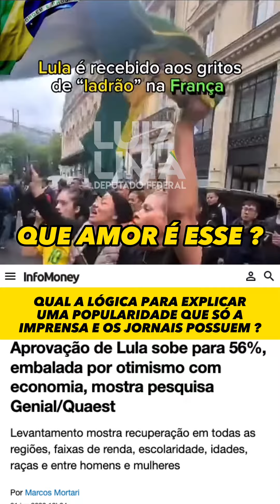O Amor Platônico do Brasileiro com o atual presidente